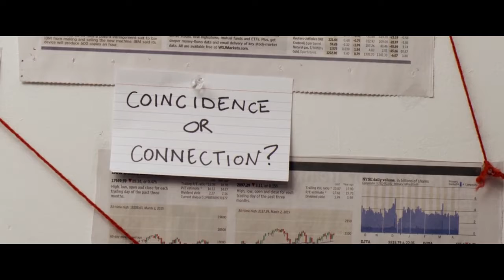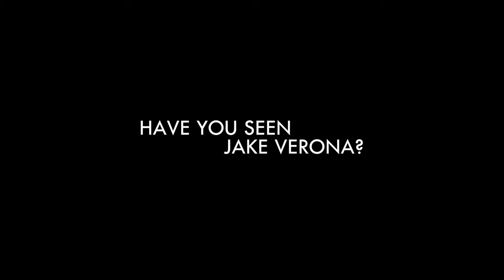Trailer HAVE YOU SEEN JAKE VERONA